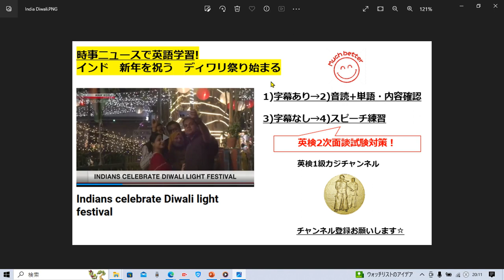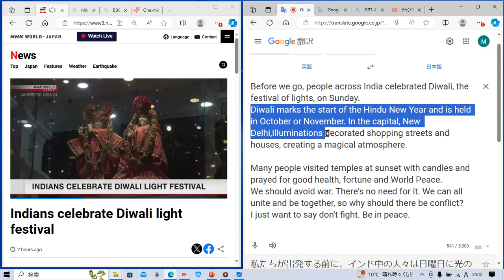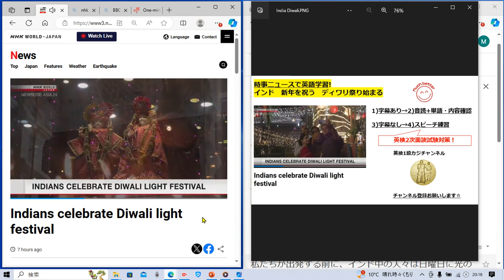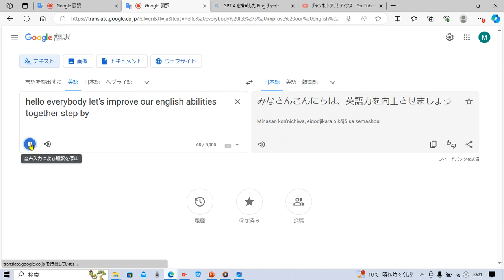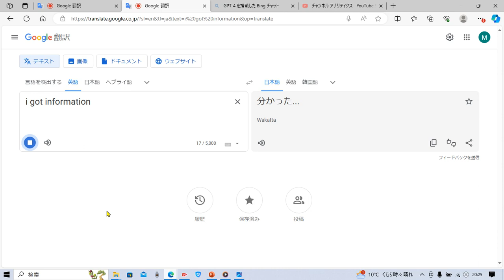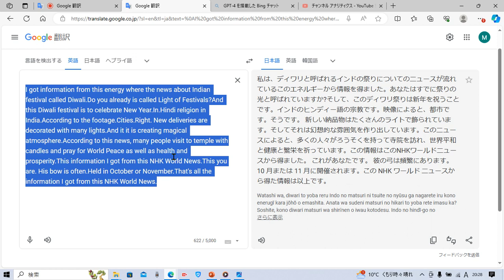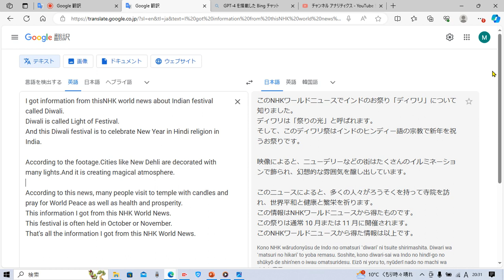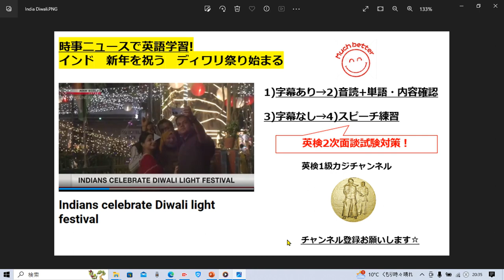時事ニュースで英語学習1350☆インド ヒンズー教 新年を祝うDiwali祭り始まる Diwali festival just begun among Hindi in India.